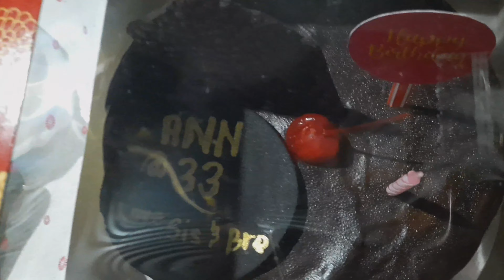BIRTHDAY VLOG SIARGAO ISLAND|HAPPY SI SISTER KAHIT WALA C HUBBY|PHILLIPPINES